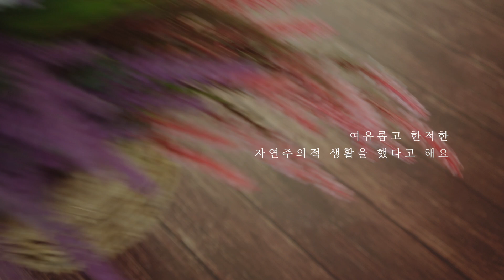모형케이크 만들기 l 타샤 튜더의 정원을 담은 플라워케이크 l 가짜 음식 만들기 l 모형 디저트 l Tasha Tudor Inspired Cake l Fake Cake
타샤 튜더 의 정원에서 영감을 받은 가짜 모형케이크 를 만들어 보았어요.

타샤튜더는 미국의 동화작가이자 삽화가랍니다.
[비밀의 화원] 과 [소공녀] 등의 부드럽고 섬세한 삽화로 유명해요.
그녀는 중년부터 숲 속에서 넓은 정원을 가꾸며 살았다고 하는데 그 정원이 아주 아름다웠다고 해요.

그녀의 따듯한 그림과 정원을 생각하며 케이크를 만들어 보았답니다.
정원에서 어여쁜 꽃들을 잔뜩 따와서 오후에 방문할 손님과 함께 할 티타임 케익을 만드는 기분으로요🌸

비록 먹을 수 없는 가짜 모형 케이크 이고,
부족한 점이 많은 영상이지만,
그래도 정성껏 만들었으니 차 한잔과 함께 즐겨주세요!